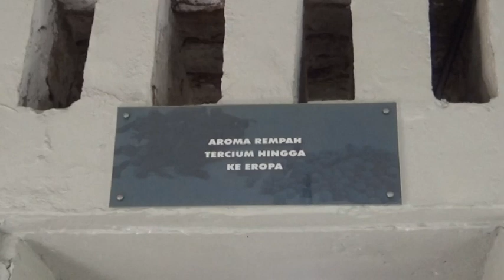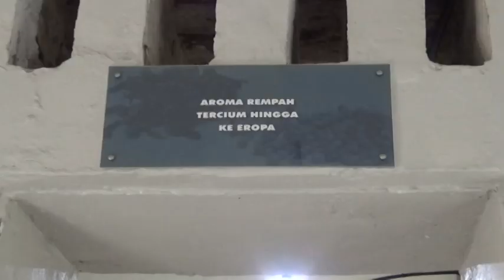Ribuan Pengunjung Berwisata ke Benteng Marlborough dan Rumah Bung Karno